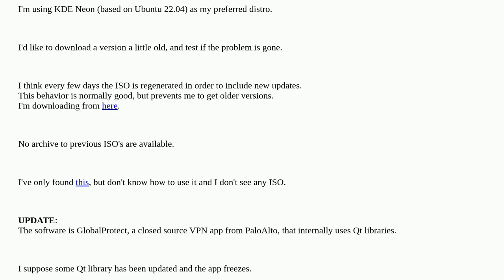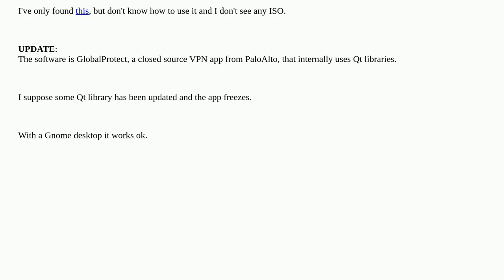How to download old ISO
A special thanks goes out to the community

  iso-image ubuntu kde